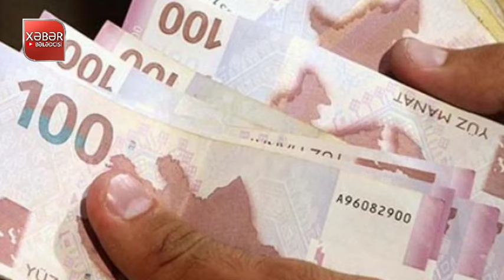SON DƏQİQƏ! XƏBƏR AZ ÖNCƏ GƏLDİ: Maaş və pensiyalar... AÇIQLAMA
Açıklama

xeber